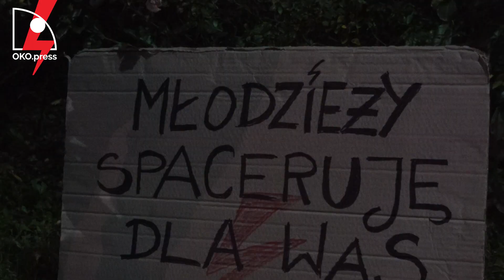Noc w Warszawie. Obrazki jak po zwycięskie rewolucji. "Młodzież spaceruje dla Was"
Po 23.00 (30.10.) młodzież spod żoliborskiego domu prezesa wraca do centrum. Jest mobilna scena  techno. Dudnią głośniki na dachach różnych samochodów.
Poważny transparenty niesie wielka grupa z Poznania -  "Za Wolność Naszą Waszą. Zjednoczeni przeciw PiS". Pani na wózku rzuca mordercze zaklęcie z Harrego Pottera - "Jareczku, Avada Kedavra". Klątwa nie pozostawia żadnych śladów na ciele ofiary i powoduje natychmiastową śmierć.
Mnóstwo haseł wypisanych na kartonach ." Czym się różni wiaderko z gównem od PiS-u?...",
"Jarku, adoptuj chore dziecko. Andrzej się nie liczy".

Wesprzyj przelewem:
Fundacja Ośrodek Kontroli Obywatelskiej OKO
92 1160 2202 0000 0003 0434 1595
Bank Millennium
ul. Madalińskiego 73/75 lok. 1
02-549 Warszawa

Dziękujemy!